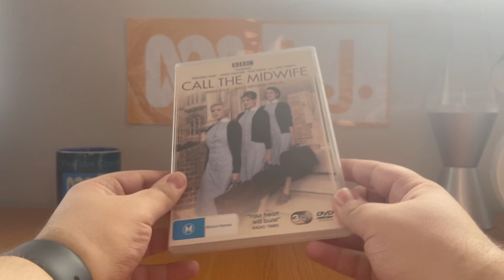DVD/Blu-Ray Update - Monday 5 February 2024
Right after another bus trip from Parramatta to Castle Hill, I went down to JB Hi-Fi to buy a DVD and Blu-Ray of two M-rated titles. So, I got my hands on them!

PLEASE READ THE RULES IN THE DESCRIPTION BEFORE COMMENTING:
1. NO stealing videos without permission.
2. NO off-topic comments and/or requests.
3. NO copying my opinions on anything and/or plagiarism.
4. NO asking me when my upcoming projects are gonna be completed/released.